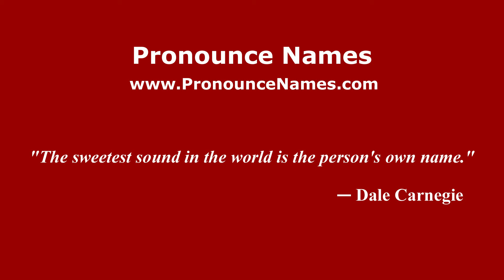How to pronounce Atterbury (English/UK) - PronounceNames.com